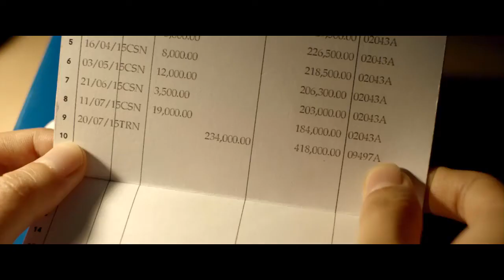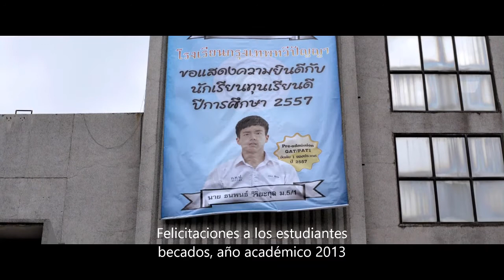Bad Genius - Escena del examen en ESPAÑOL LATINO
Película: Bad Genius